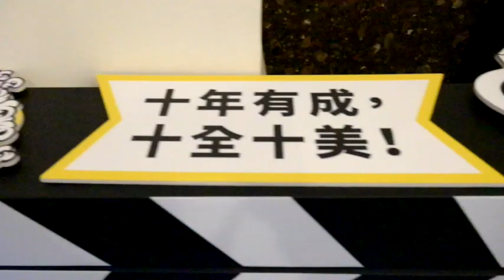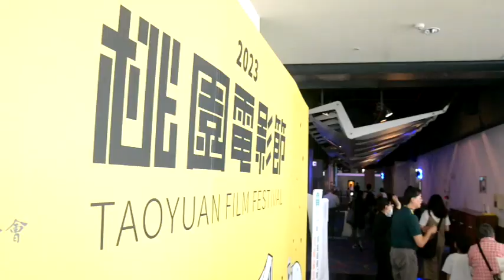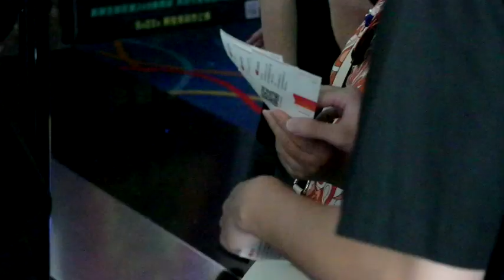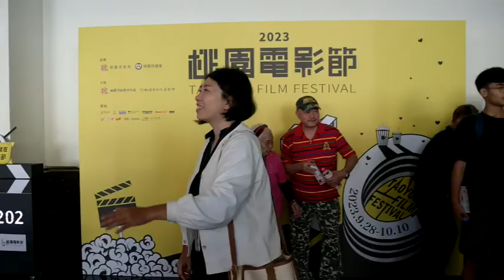2023桃園電影節 邀阿公阿嬤拍B級殭屍片影人出席2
2023桃園電影節 邀阿公阿嬤拍B級殭屍片影人出席2